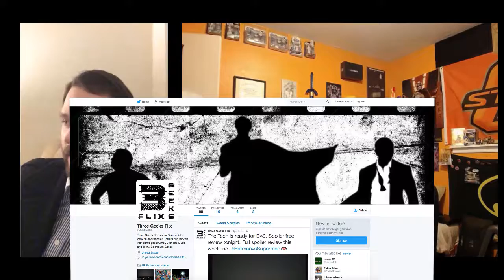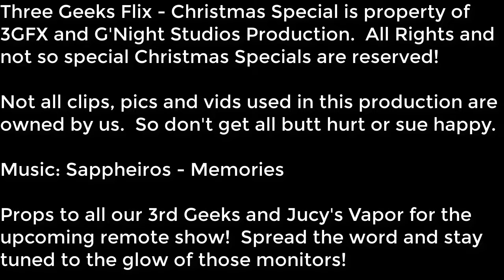Christmas Special 2017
The Geeks take some time to thank all you 3rd Geeks and wish you a Merry Christmas and Happy Holidays.